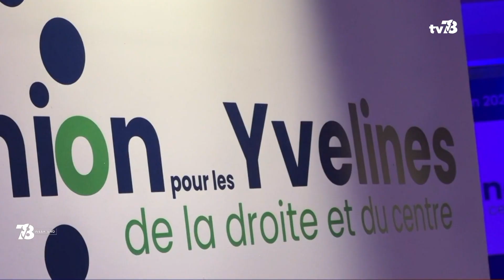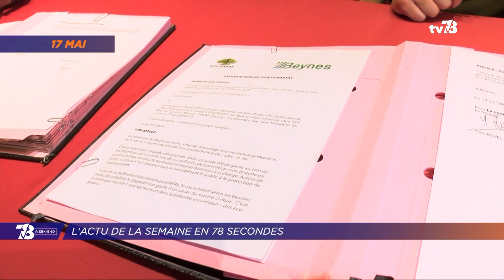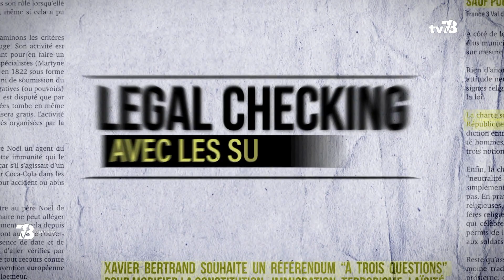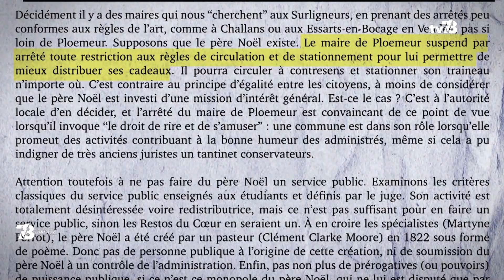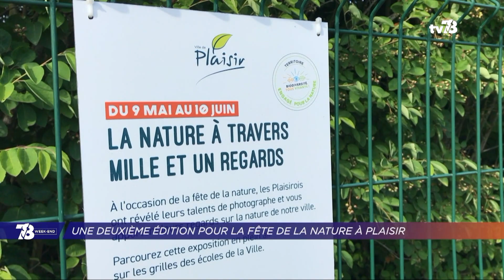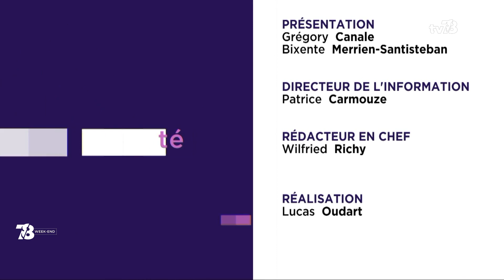7/8 Week-End. Vendredi 20 mai 2022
GOUVERNEMENT : YAËL BRAUN-PIVET NOMMÉE MINISTRE DES OUTRE-MER
Le nouveau gouvernement d’Elisabeth Borne a été dévoilé ce vendredi après-midi. Parmi les membres nommés, Yaël Braun-Pivet, députée sortante de la 5ème circonscription des Yvelines, qui devient ministre des Outre-Mer. La présidente de l’Université Paris-Saclay Sylvie Retailleau, elle, a été choisie pour être ministre de l’Enseignement supérieur, de la recherche et de l'innovation.

PARIS 2024 : UN RELAI DE LA FLAMME OLYMPIQUE À VÉLO
Un relai de la flamme olympique à vélo. L’action est de passage ce samedi dans les Yvelines et est à l’initiative du collectif Vélo Île-de-France. L’objectif : réclamer la réalisation d’un réseau cyclable de desserte des sites des J.O. de Paris 2024.

LOISIRS : NOS IDÉES POUR LE WEEK-END
Et puis comme tous les vendredis, nos idées de sortie pour samedi et dimanche dans les Yvelines. Ce sera dans la 2ème partie de cette émission.

Et aussi :
- Législatives 2022 : les enjeux dans la 6ème circonscription des Yvelines
- Yvelines : le résumé de l’actualité du 16 au 20 mai en 78 secondes
- Legal Checking : décryptage de l’actualité avec « Les Surligneurs »
- Festival de Cannes : le poids du cinéma sur l’emploi en Île-de-France